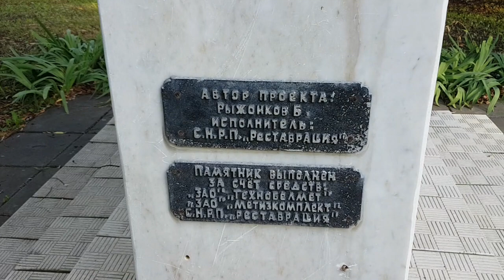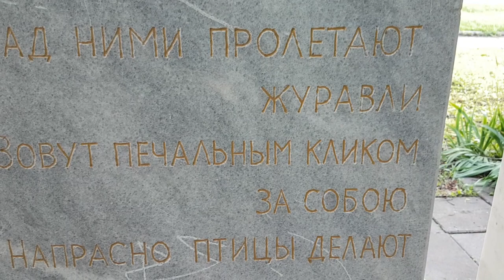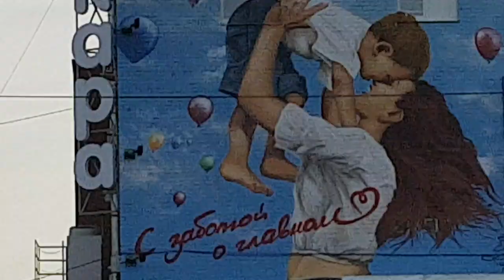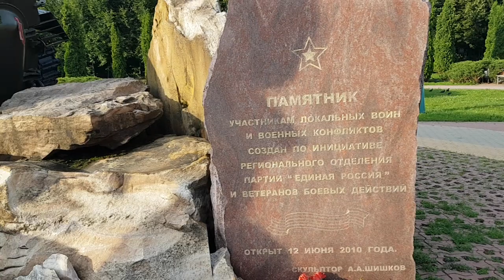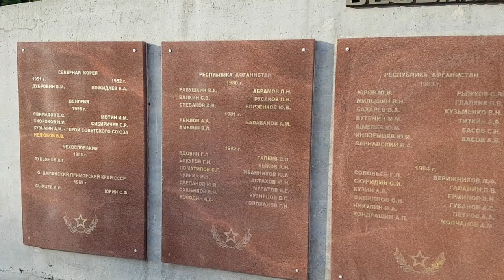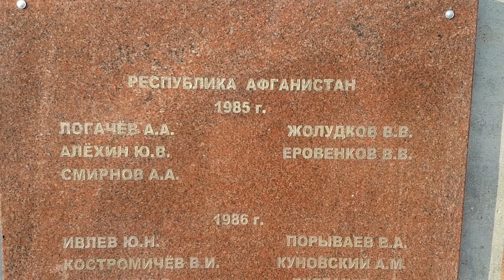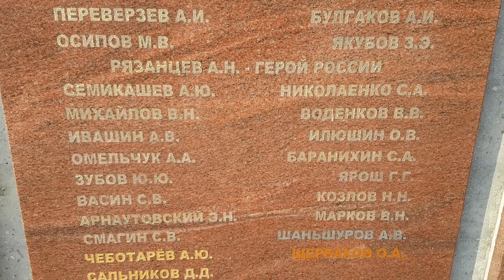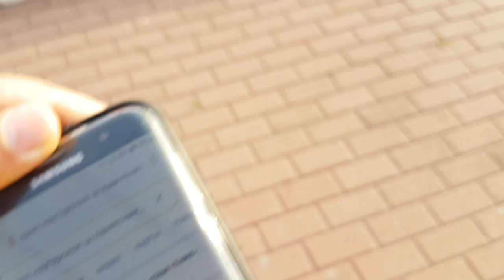230708 Памятник 1890 1945 гарнизонное кладбище Участникам локальных войн БМП 1 Наугорское шос г Орёл